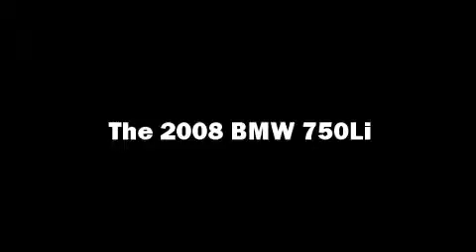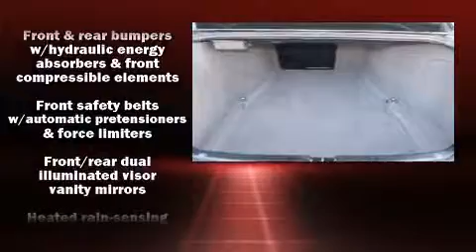2008 BMW 7 Series 750Li in Tulsa, OK 74133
BMW of Tulsa
9702 S Memorial Dr

The 2008 BMW 750Li. A 4.8 liter V-8 engine pairs with a sophisticated 6 speed automatic transmission, and for added security, dynamic Stability Control supplements the drivetrain. A wealth of standard features means that you no longer have to sacrifice. Like power windows, mirrors, and seats, adjustable headrests in all seating positions, a built-in garage door transmitter, automatic dimming door mirrors, front and rear air conditioning, a headlight cleaning system, rain sensing wipers, and voice activated navigation. For drivers who enjoy the natural environment, a power moon roof allows an infusion of fresh air. BMW also prioritized safety and security with features such as: head curtain airbags, front SIDE impact airbags, traction control, brake assist, anti-whiplash front head restraints, a panic alarm, an emergency communication system, and 4 wheel disc brakes with ABS. This car was designed with safety in mind, allowing you to drive with even greater assurance. A Carfax history report indicates just one previous owner. We pride ourselves in the quality that we offer on all of our vehicles. Stop by our dealership or give us a call for more information.